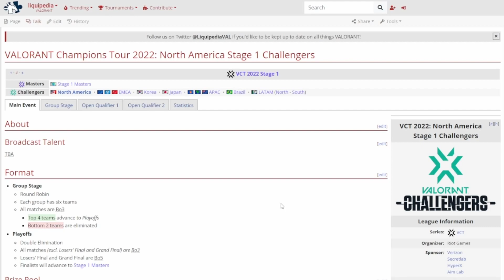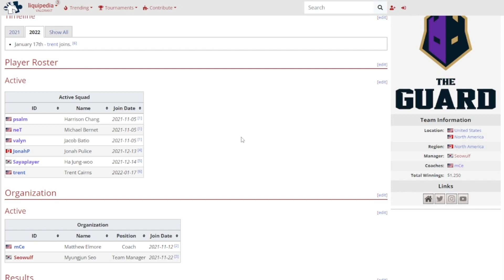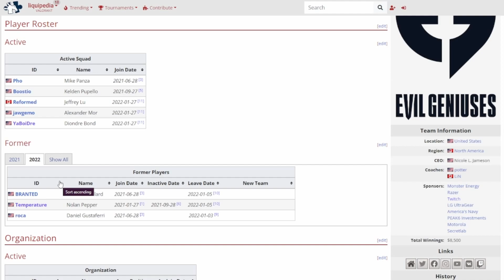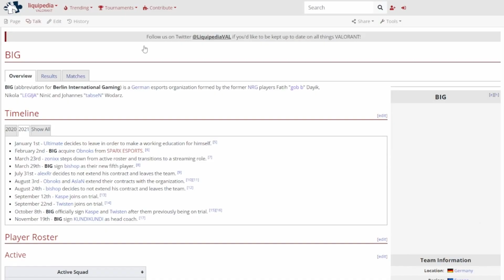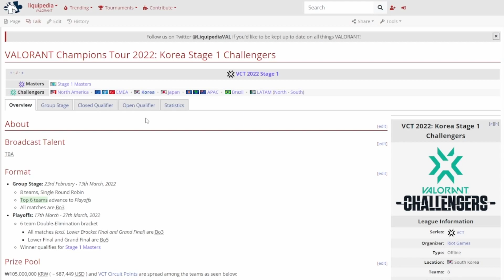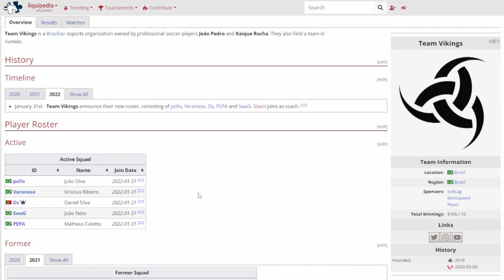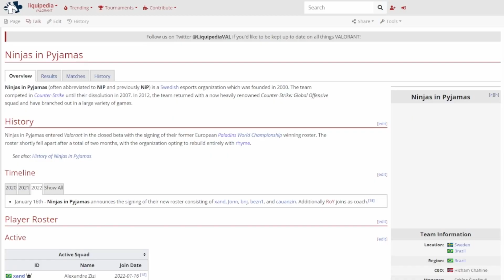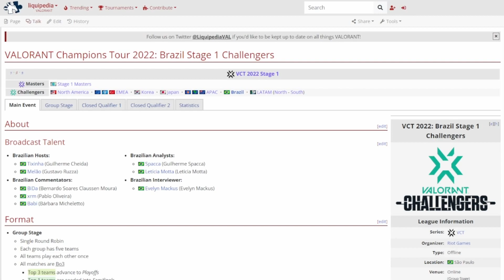Valorant NA, EMEA, Korea and Brazil Challengers Teams Revealed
Part 2 coming soon with Japan, SEA and LATAM